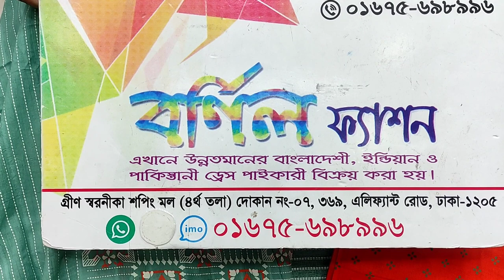আড়ং কটনে বুটিকস কালেকশন একদম নিউ আরিভাল new boutiques collection 💃💃🥰